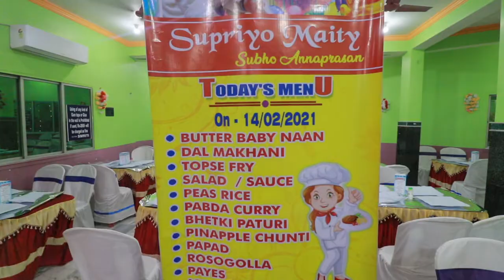Supriyo 1st Rice ceremony Full Video